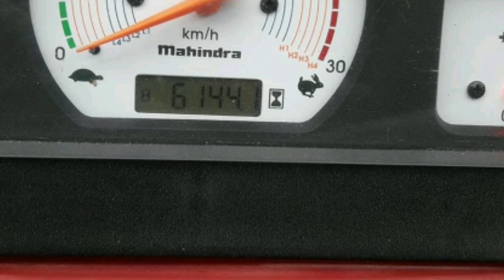mahindra arjun 555 for sale in up